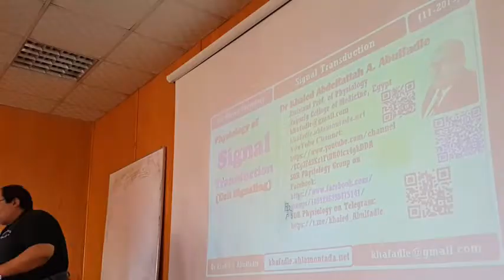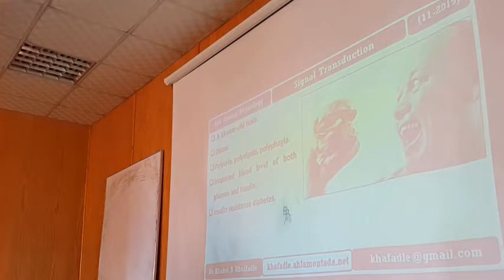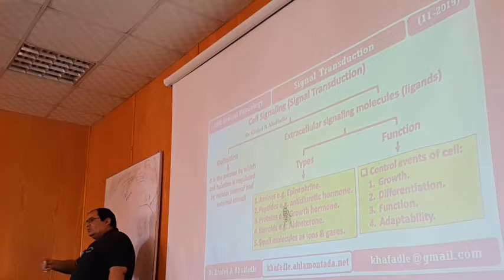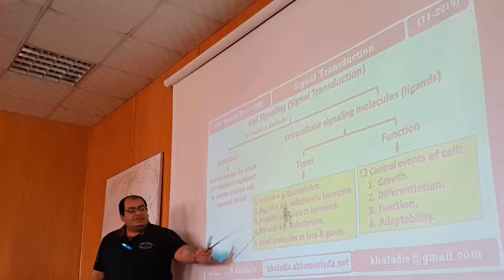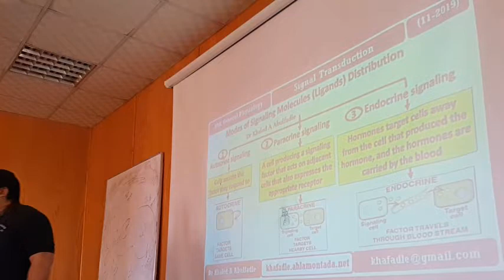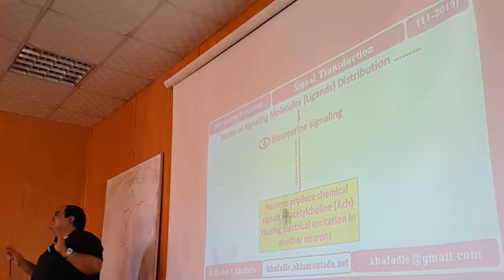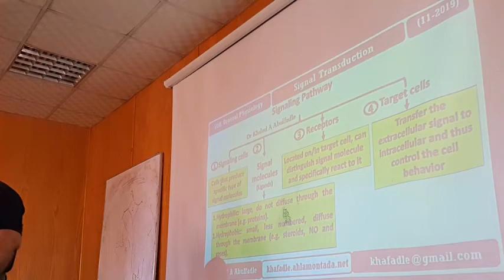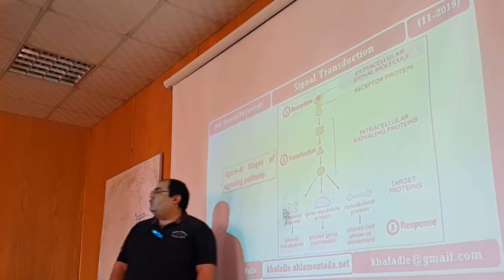Signal Transduction (Cell signaling) Part-1 (11-2019) by Dr Khaled A Abulfadle